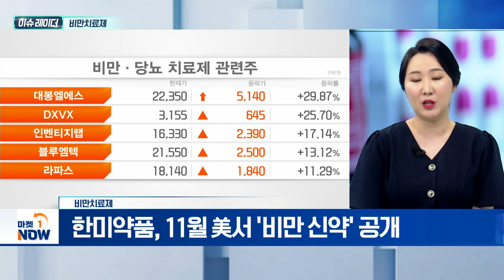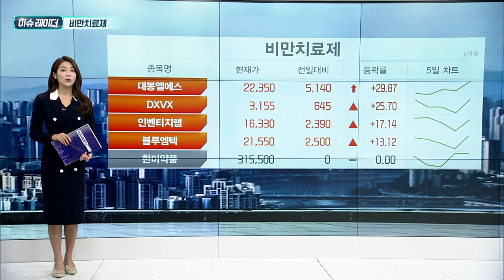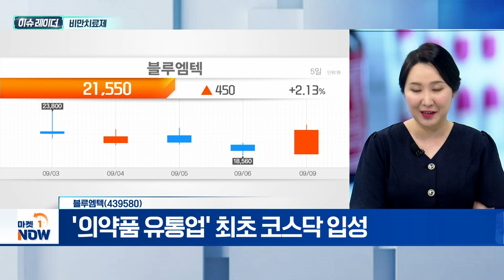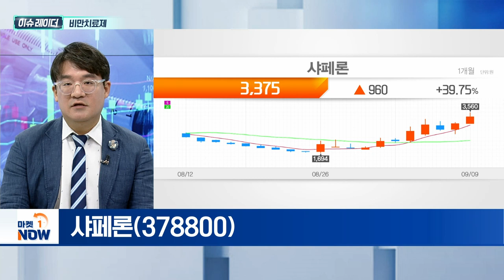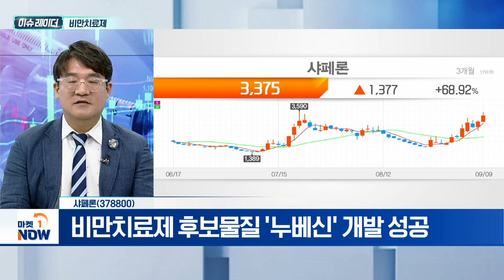비만치료제 | 블루엠텍, 샤페론 | Market Now (20240910)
- 10월 오젬픽·위고비 韓 상륙 임박
- 오젬픽 부족 사태 4분기 지속 예상
- 위고비, 삭센다 대비 체중 감량 효과↑
- 한미약품, 11월 美서 '비만 신약' 공개

블루엠텍(439580)
- '의약품 유통업' 최초 코스닥 입성
- 의약품 플랫폼 '블루팜코리아' 운영
- '위고비' 국내 유통사 선정 수혜 기대

샤페론(378800)
- 비만치료제 후보물질 '누베신' 개발 성공
- 동물실험 마치고 전임상 단계 진입
- 경구제형 먹는 비만치료제 개발 목표